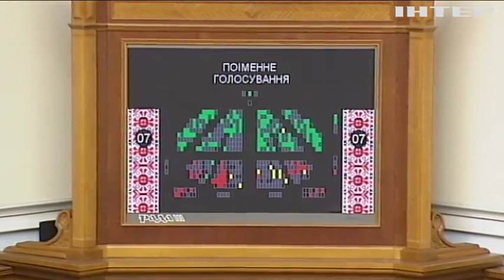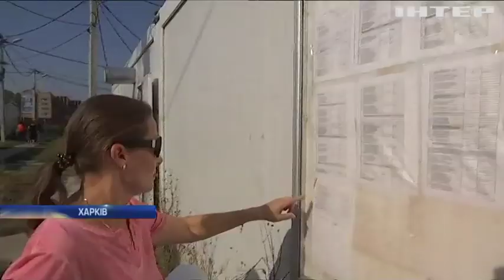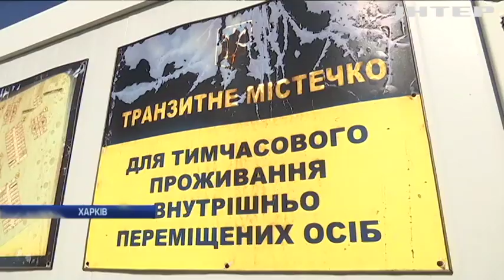Новости 12:00, выпуск за 10 сентября 2019 года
Дивіться у цьому випуску: У Верховній Раді розкритикували законопроект про імпічмент президента. Україна та Росія можуть провести ще один обмін бранцями - Людмила Денісова. У США розслідують зв'язки Дональда Трампа з Україною.